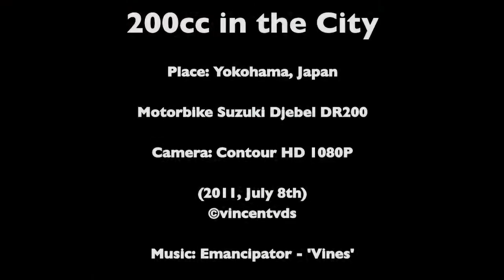To The Gas Station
200cc Suzuki in Yokohama, Japan - 2011 July 8th